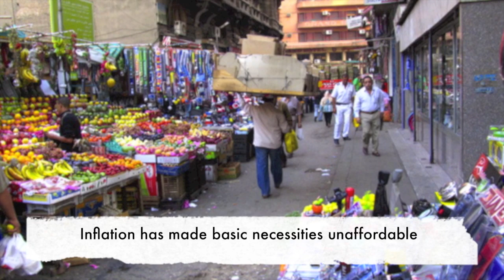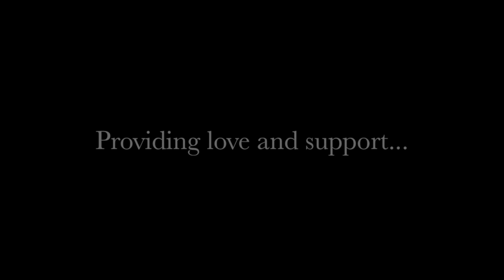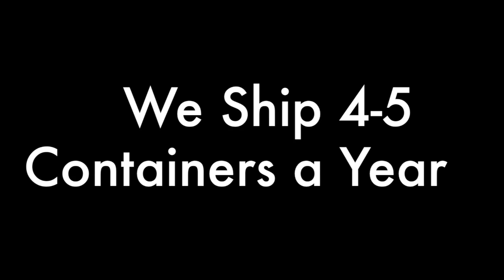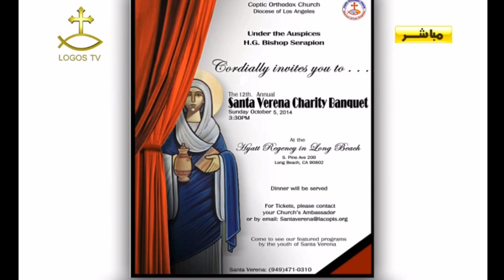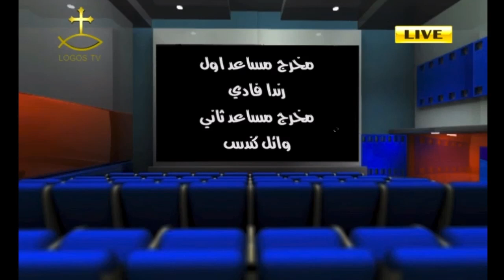Logos TV "The Pallet Project" (Santa Verena Charity)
Logos TV episode featuring Santa Verena Charity "The Pallet Project"

The Pallet Project is a service that ships containers filled with pallets of clothing, furniture, and other needed supplies to impoverished communities in Egypt through Santa Verena Charity and the Coptic Orthodox Church

To Get Involved Contact

Santa Verena Charity "Container"
(no cash accepted)